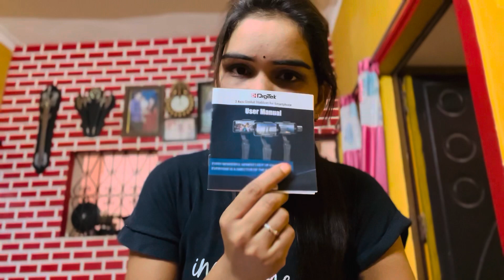||MY NEW GIMBAL|||मोबाईल स्टैंड,😍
hi friends कैसे हो आप लोग आज मै बहुत खुस हूं क्योंकि आप लोगो क बहुत support मिला उसके लिए thank you और आगे सपोर्ट करिए गा
मेरी न्यू यूट्यूब मेंबर अ गई है

Vlog video viral kaise karen
First vlog video viral
Aditya vlogs viral video
Shankar vlogs viral video
My first vlog viral kaise karen
My firsy blog viral kaise kare
How to make my first youtube video viral
Vlog channel kaise grow kare